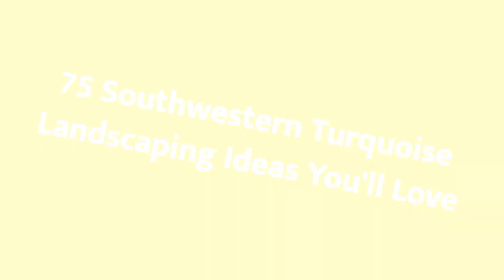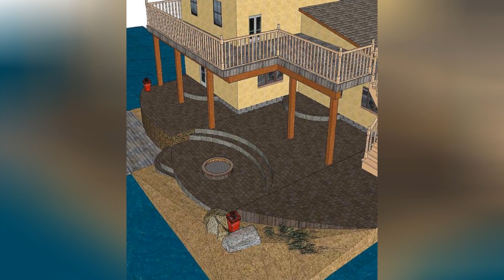75 Southwestern Turquoise Landscaping Design Ideas You'll Love ⭐️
Browse southwestern landscapes and gardens. Discover new southwestern landscape designs and ideas to boost your homes curb appeal.

0:00:00 - Intro
0:00:12 - Southwestern Turquoise Landscaping Design Ideas You'll Love: Inspirations 1 to 25
0:02:56 - Southwestern Turquoise Landscaping Design Ideas You'll Love: Inspirations 26 to 50
0:05:53 - Southwestern Turquoise Landscaping Design Ideas You'll Love: Inspirations 51 to 75